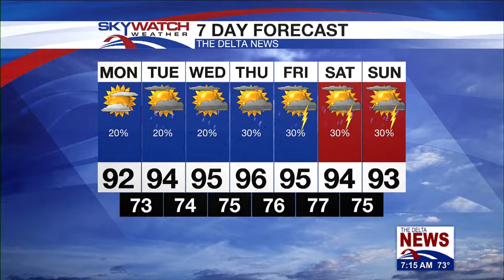7AM MORNING NEWS 08 05